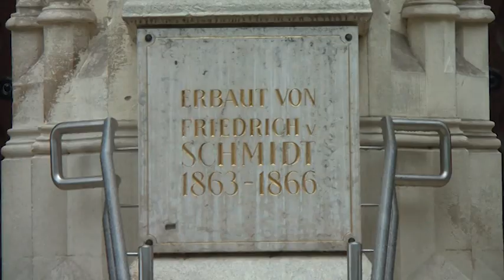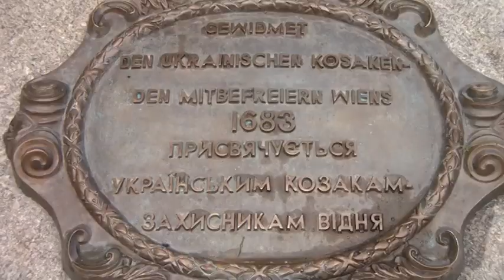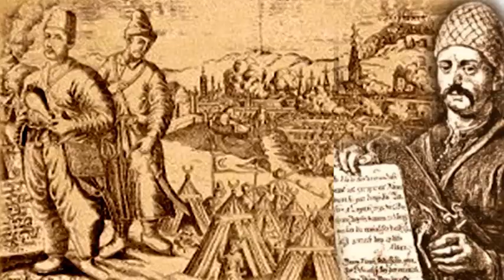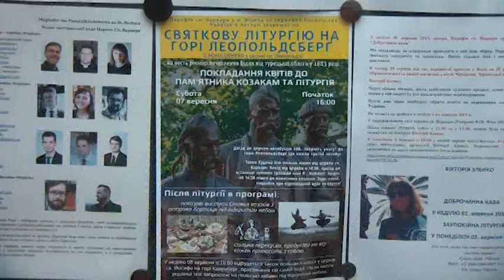Рефрен: Козаки у Відні (14.12.2019)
У сьогоднішньому випуску «Рефрену» розкажемо про подорож запорізьких козаків до Відня.